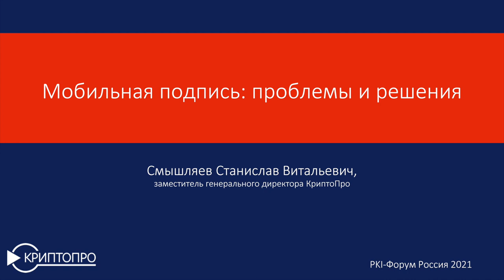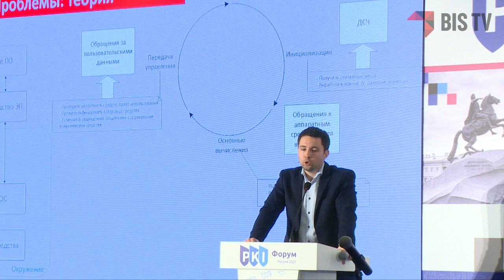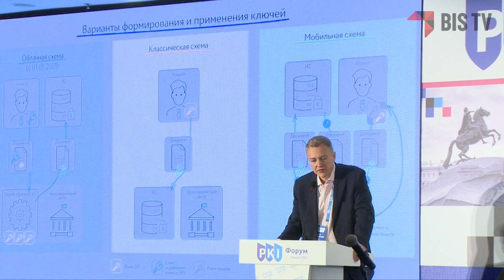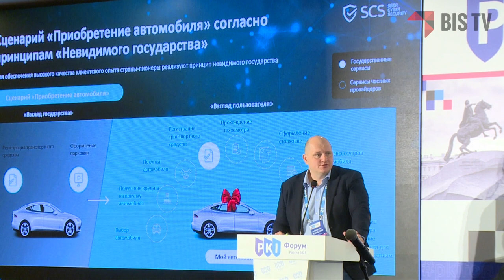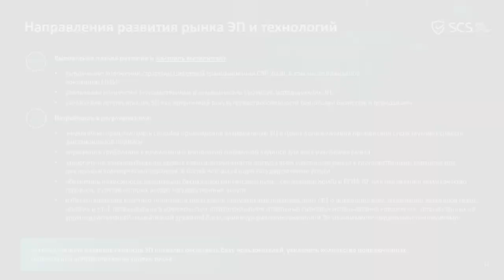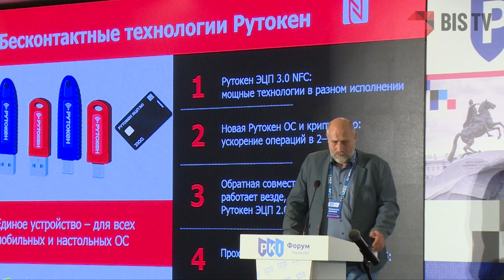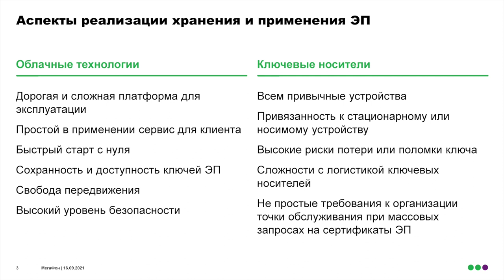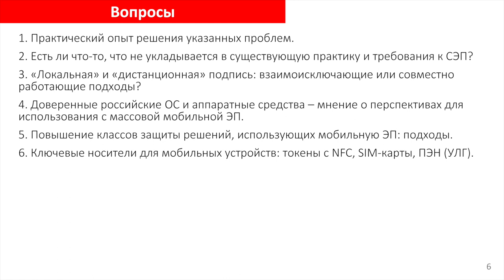Круглый стол «Вопросы PKI и электронная подпись на мобильных устройствах» — PKI-Форум 2021 | BIS TV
Ключевые особенности и практика внедрения мобильной ЭП, а также связанные с ней «подводные камни» — самые актуальные вопросы и возможные решения обсудили представители разработчиков и потребителей средств ЭП на PKI-Форуме Россия 2021.

В среду, 15 сентября 2021 года, в рамках PKI-Форума Россия 2021 состоялась дискуссия в формате круглого стола, посвящённая проблематике использования электронной подписи на мобильных устройствах. Эксперты отрасли представили доклады по теме, а после обсудили такие вопросы, как поиск баланса между удобством для конечного пользователя и требованиями по безопасности, разработка инфраструктуры и средств ЭП для мобильных устройств, а также актуальность массового применения мобильной электронной подписи.

Ведущий:
➢ Станислав Смышляев, заместитель генерального директора компании «КРИПТО-ПРО»

Участники:
➢ Дмитрий Горелов, коммерческий директор Компании «Актив»
➢ Дмитрий Гусев, заместитель генерального директора компании «ИнфоТеКС»
➢ Андрей Елистратов, экономический советник ДИБ Банка России
➢ Алексей Качалин, управляющий директор – начальник управления Криптографии, аутентификации и идентификации СберБанка
➢ Антон Мелузов, заместитель генерального директора по развитию бизнеса «Инфотекс Интернет Траст»

Выступления и вопросы на обсуждении:
0:00 Вопросы PKI и электронная подпись на мобильных устройствах
1:15 Станислав Смышляев: Мобильная подпись: проблемы и решения
16:29 Антон Мелузов: Особенности реализации схем дистанционной подписи на мобильных устройствах
22:06 Алексей Качалин: Практика применения удаленной электронной подписи в РФ. Риски «безоблачного» будущего
39:53 Владимир Иванов: Как аппаратными решениями усилить мобильную подпись. Рутокен ЭЦП 3.0
48:06 Игорь Поздняков: Электронная подпись на мобильных устройствах. Практика внедрения и использования
1:01:06 Дискуссия. Тренды в отрасли
1:10:48 Что нужно для массового применения ЭП — и нужна ли ЭП каждому гражданину?
1:19:22 Проблематика Банка России в области применения ЭП
1:27:48 Кто должен думать о безопасности использования технологий — конечный пользователь или профессиональное сообщество?